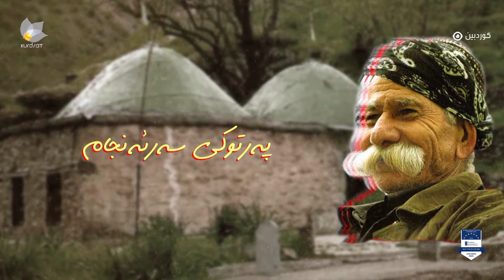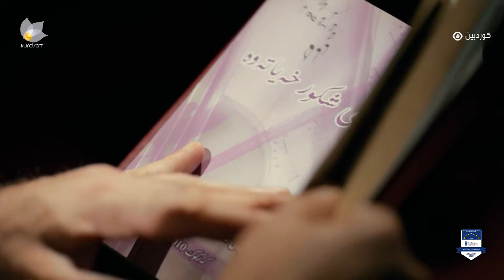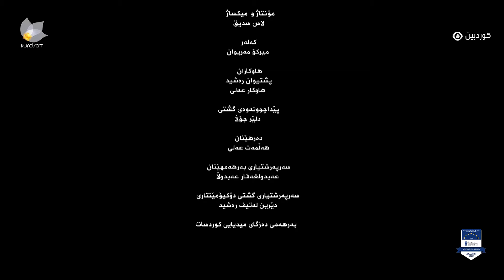ئایین و ئاواز - دۆکیومێنتارییەکی کوردسات لەبارەی پەیوەندیی نێوان ئایین و هونەرەەوە